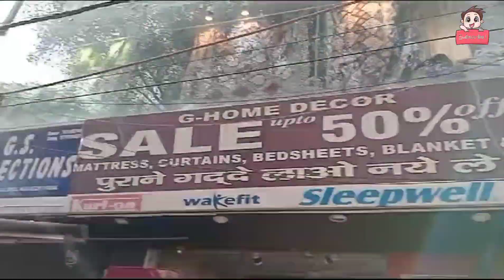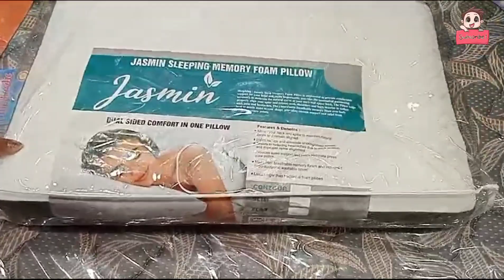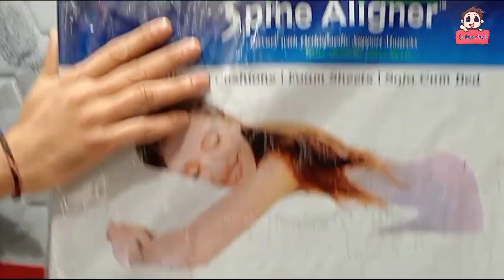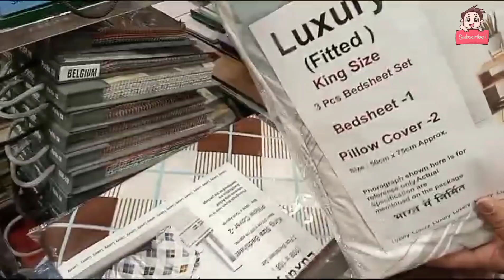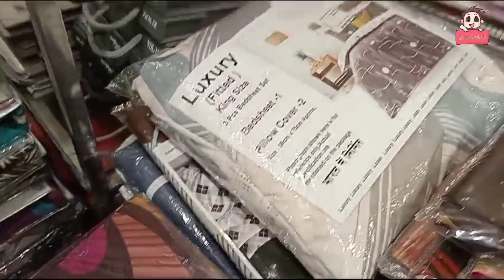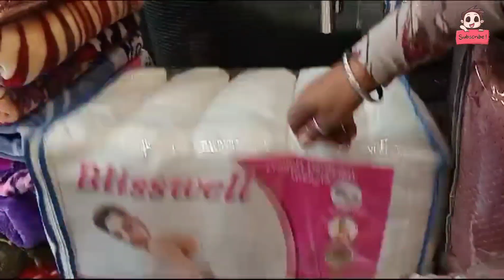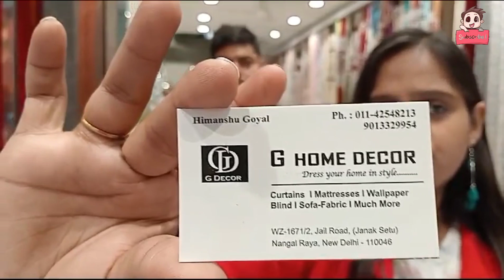Kambal Hi Kambal Bhari Sale 😍 Nangal Raya New Delhi Marktet part-2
Kambal Hi Kambal Bhari Sale Delhi 😍 Nangal Raya New Delhi Marktet part -2